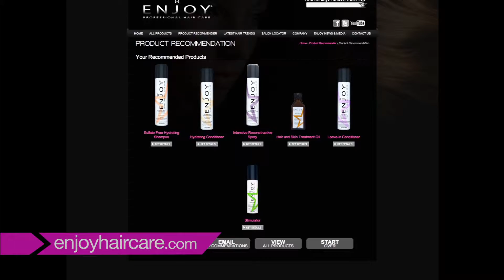USP INC Headquarters